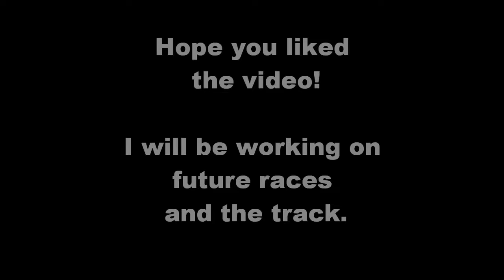The First Monster Hobbies Hotwheels Race Track Filming Test April 6 2020